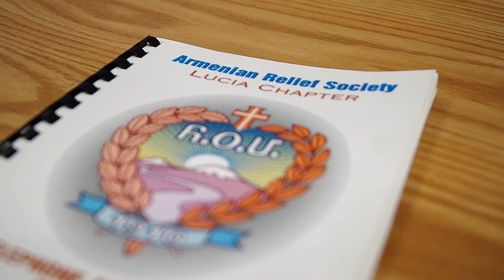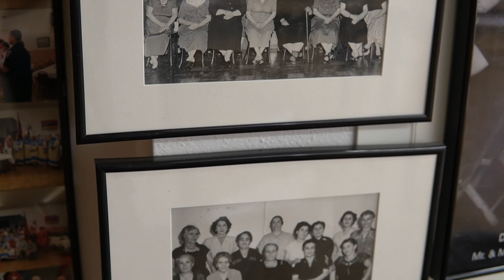Rice Pilaf & St. Hagop Church (Kitchen) | Sonya Gregian & Rachele Aversa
Learn about the role of rice pilaf in Armenian households and community events, and cooking together at St. Hagop Armenian Apostolic Church's kitchen, from Rachele Aversa and Sonya Gregian, two longtime members of the Armenian community in Niagara Falls.

Hear from Rachele and Sonya as they share their family histories, their memories of the community in Niagara Falls and how it has changed over time, how the kitchen at St. Hagop Armenian Apostolic Church has changed over time, and the importance of rice pilaf dinners growing up: and cooking the dish for the St. Hagop Armenian Picnic every summer.